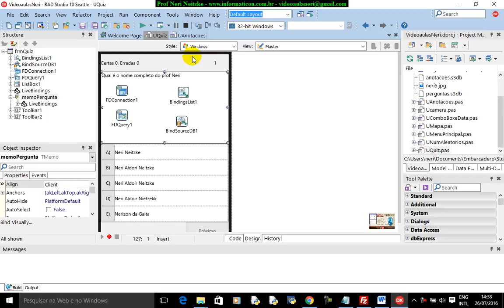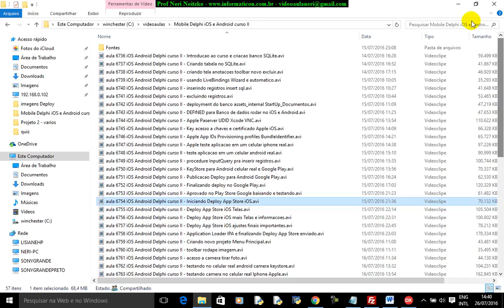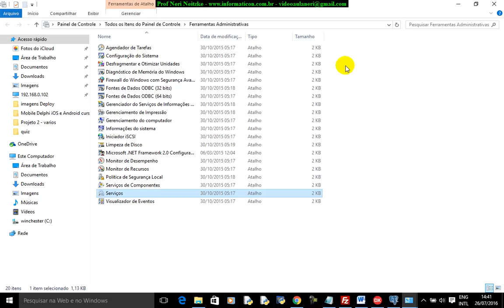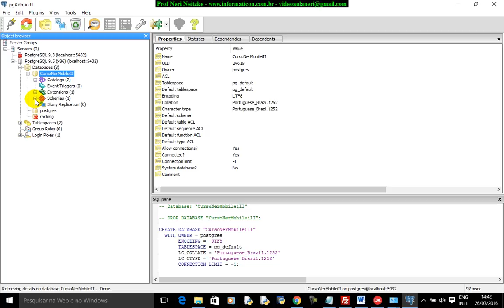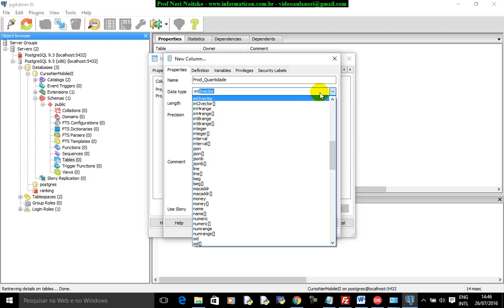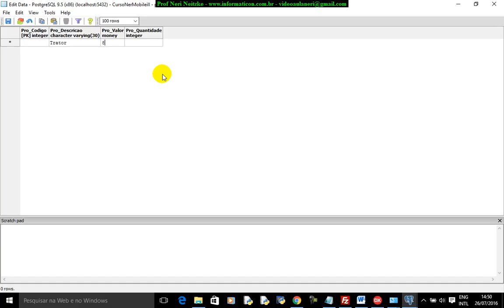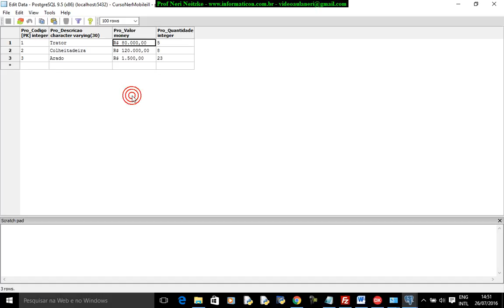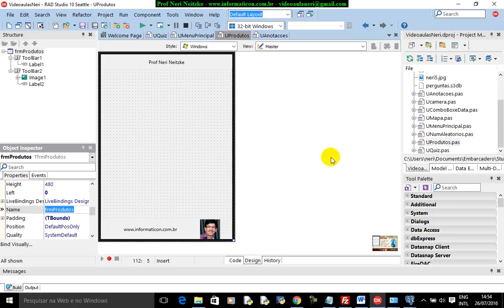aula 6792 iOS Android Delphi curso II Iniciando Lista Produtos PostgreSQL sincronizar